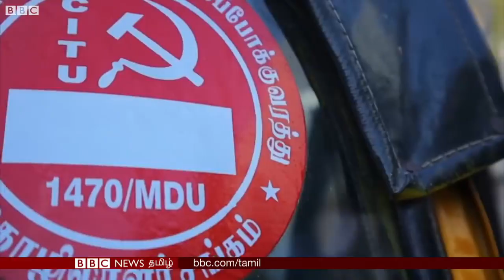எளிய பின்னணியிலிருந்து களமிறங்கும் திருப்பரங்குன்றம் வேட்பாளர் எஸ்.பொன்னுத்தாய்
மதுரை மாவட்டம் திருப்பரங்குன்றம் சட்டமன்றத் தொகுதியில் போட்டியிடும் மார்க்சிஸ்ட் கம்யூனிஸ்ட் கட்சி வேட்பாளர் எஸ்.பொன்னுத்தாய் அவர்கள் BBC News Tamil சேனலுக்கு அளித்த நேர்காணல்.